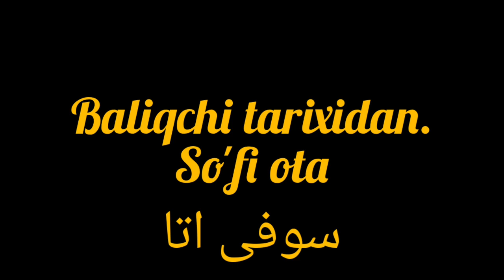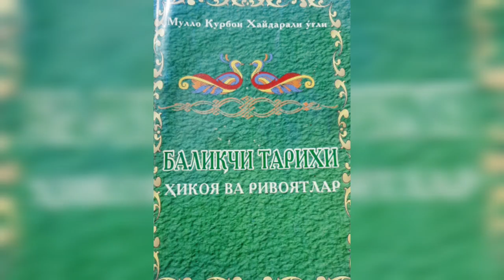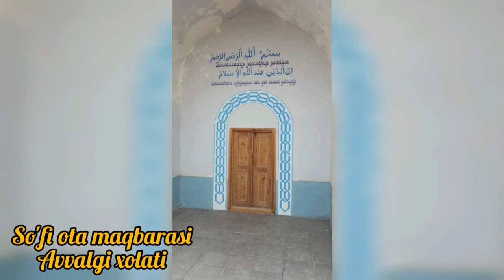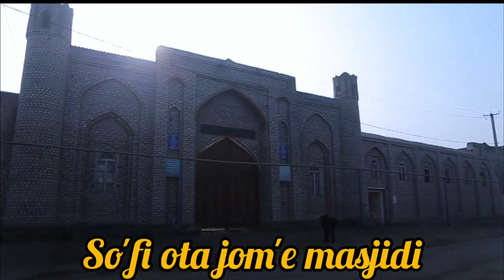Baliqchi tarixidan,So'fi ota